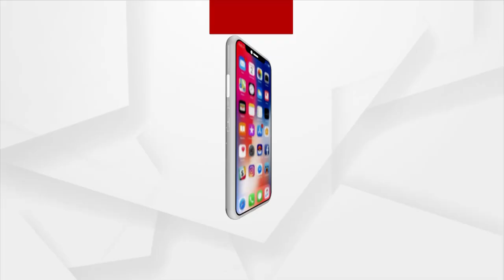ଚୁପ୍,ଚୁପ୍ ମାରିଦେବି ...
ଚୁପ୍,ଚୁପ୍ ମାରିଦେବି ...ସଭାରେ ମନ୍ତ୍ରୀ ଦିବ୍ୟଶଙ୍କରଙ୍କ ଅଭଦ୍ରାମି